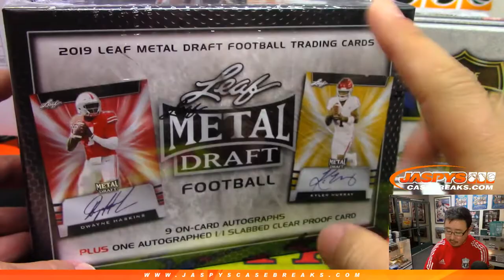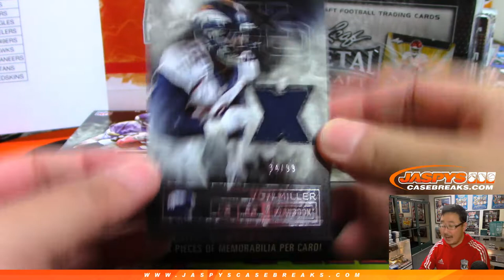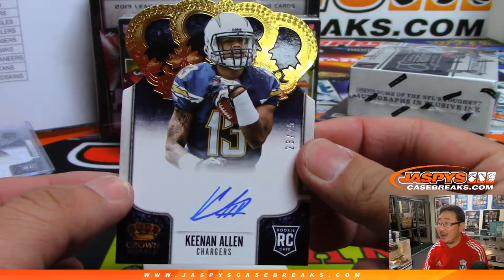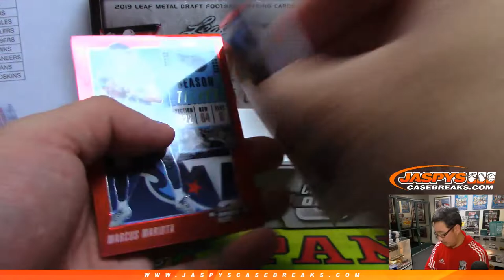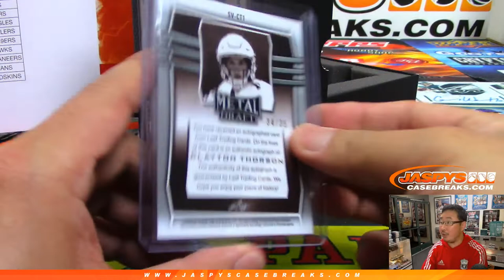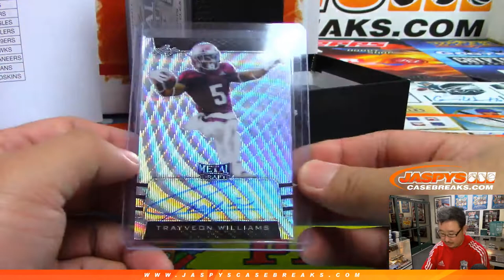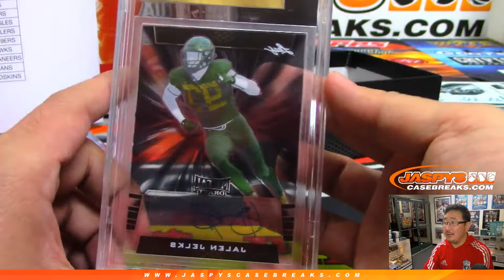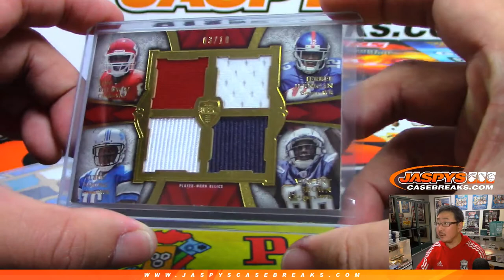Sa, 06/01/19 || 9-BOX PIGSKIN FOOTBALL MIXER #1 *PICK YOUR TEAMS*